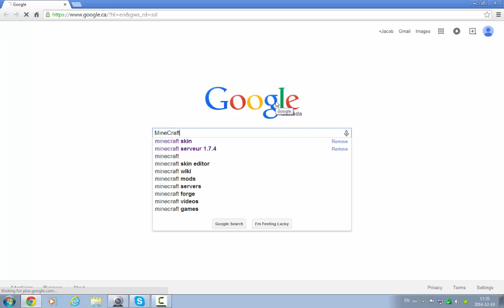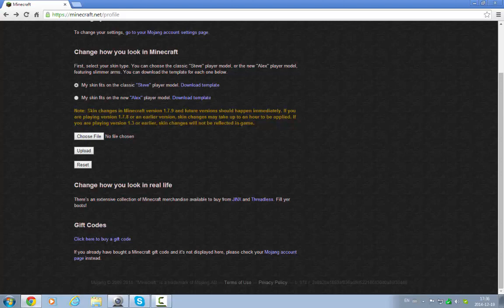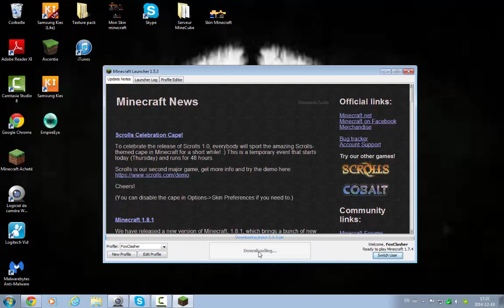Comment télécharger son skin !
Pense a t'abonné!
Sa serais super!